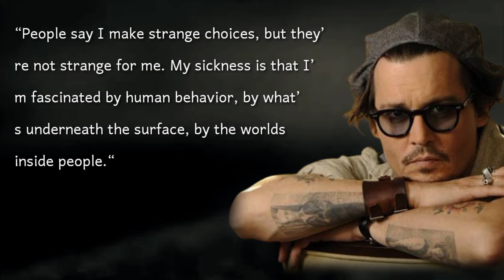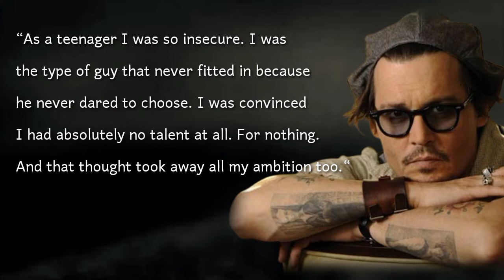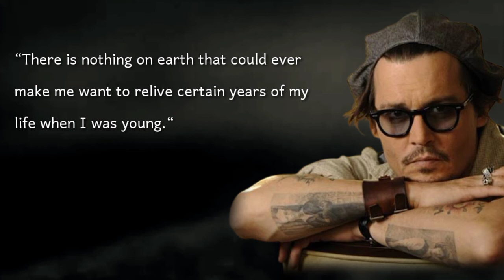johnny depp about life and the meaning of life { which will make you Change Your View of Life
Here are quotes from Johnny Depp about life that might change your perspective too...
Johnny Depp quotes
johnny depp court case live
johnny depp quotes from trial
johnny depp quotes from court
johnny depp best quotes
johnny depp about life and the meaning of life.